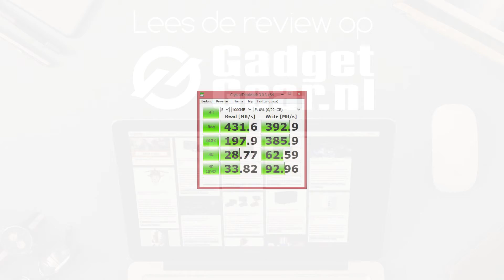Unboxing & Benchmarks: SanDisk Extreme Pro SSD 240GB